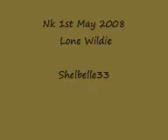NK 1st May Lone Wildie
On it's own with lions around???